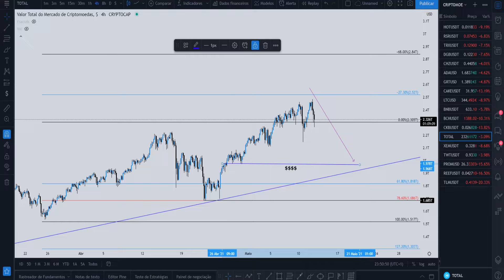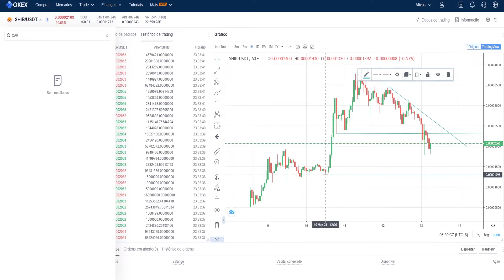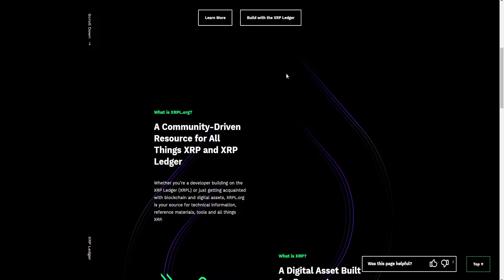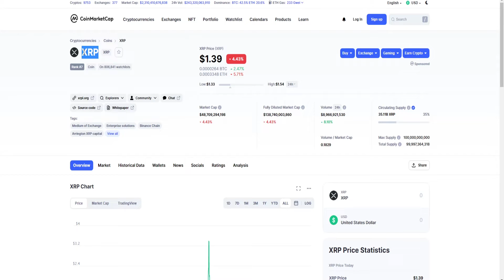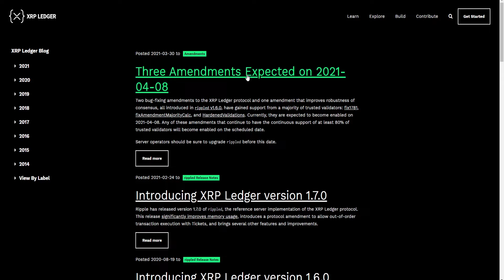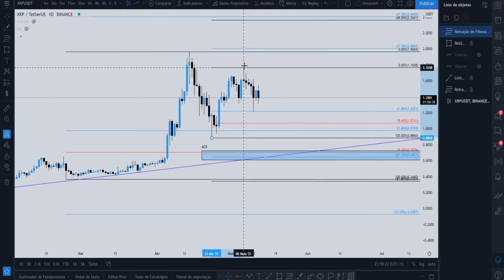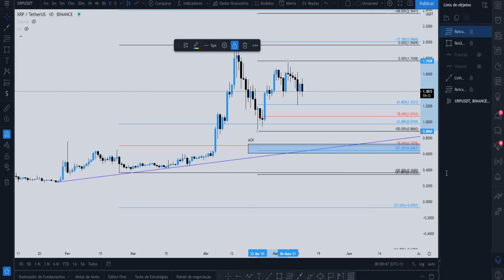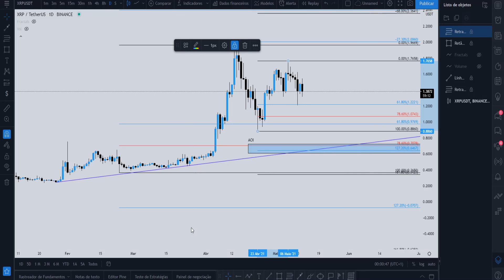XRP VAI SUBIR MUITO? SE VENCER O PROCESSO NA SEC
🕖 Timescodes

0:00 XRP RIPPLE VAI CAIR AONDE VAI PARAR
0:23 ripple xrp
1:13 ripple criptomoeda
2:21 ripple vale a pena investir
2:50 ripple hoje
3:33 ripple analise
4:15 ripple alta
4:34 ripple analise tecnica
4:57 ripple alto
5:22 ripple é um bom investimento
5:47 ripple vai subir
6:18 xrp vai continuar a subir
6:29 xrp ripple vai subir mais
6:47 xrp ripple vale comprar agora
7:11 xrp ripple ainda vale a pena
7:38 ripple vale investir agora
7:57 ripple é confiavel
8:13 ripple e sec